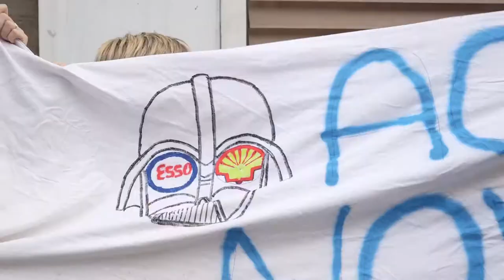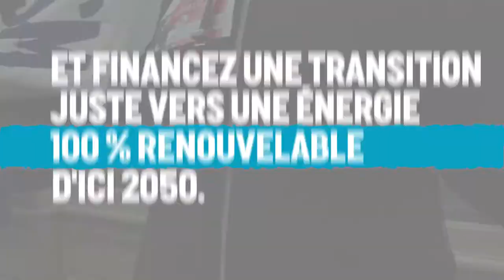Nous avons envoyé un message clair à Paris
Les 28 et 29 novembre, à la veille de la COP21, des centaines de milliers de personnes à travers le monde sont descendues dans la rue.

La Marche mondiale pour le Climat a été coordonnée par une immense coalition de groupes et de militants pour la justice climatique qui ont travaillé ensemble pour montrer aux chefs d'État et aux négociateurs présents à Paris que le monde les observe et que les citoyens ne resteront pas sans rien faire.

Nous voulons un accord pour le climat cohérent avec les réalités scientifiques et avec les principes de justice. Voici notre message : Arrêtez l'exploitation des combustibles fossiles et financez une transition juste vers une énergie 100% renouvelable d'ici 2050.